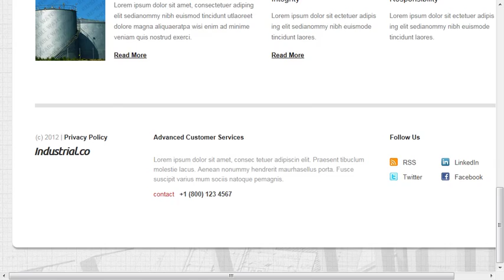Industrial Website Template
Industrial Website Template is a pre-made professionally designed web template to showcase your product or content in a unique way. This template is designed with user experience and usability in mind.